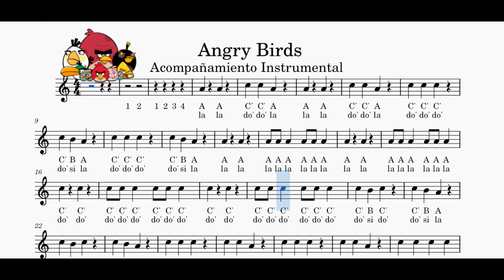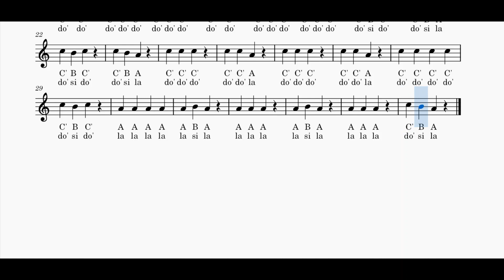Angry Birds - Acompañamiento instrumental con sólo 3 notas (con nombres)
Con cifrado melódico